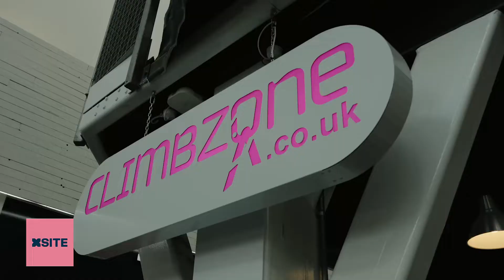XSITE Braehead – Resilience In Tourism Finalist